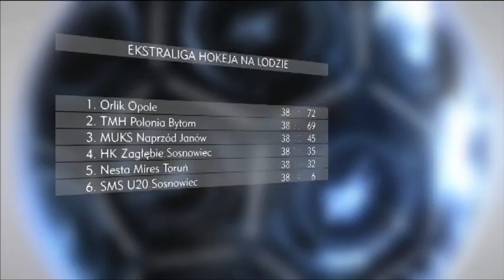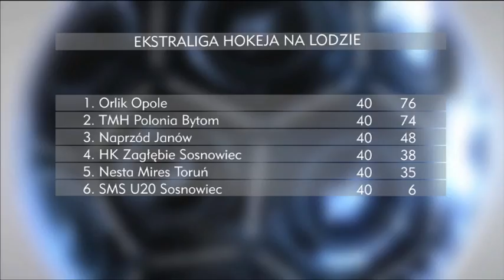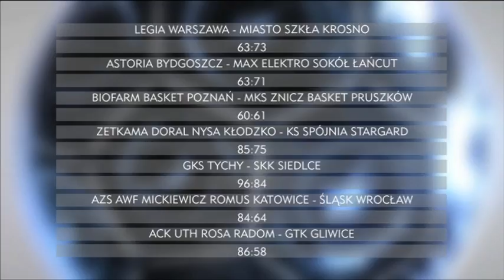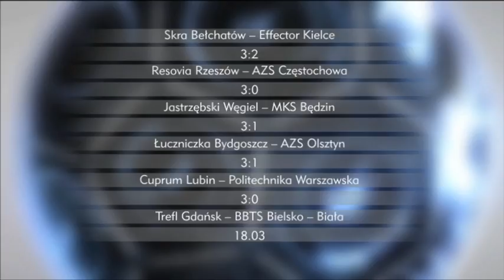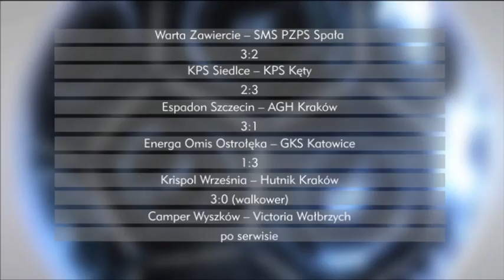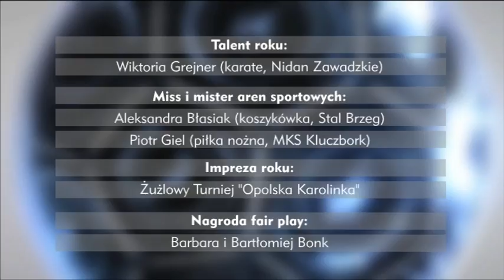SPORT EXTRA - 24.01.2016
Cotygodniowe specjalnie wydanie sportu opolskiego.